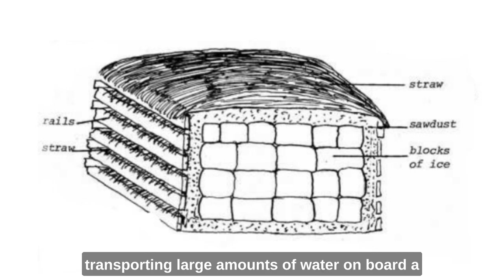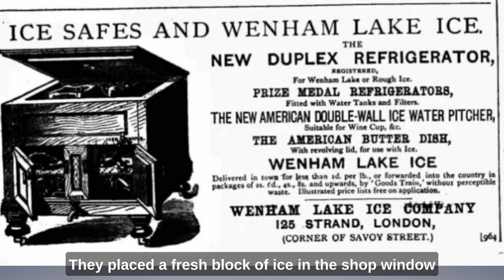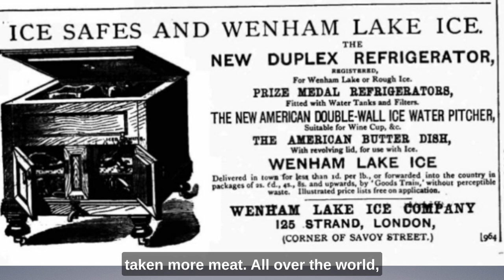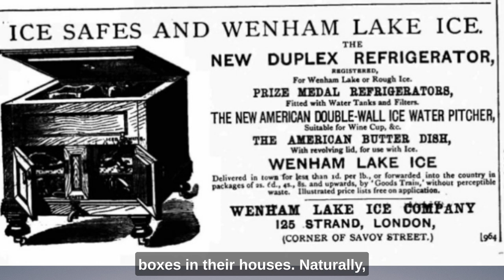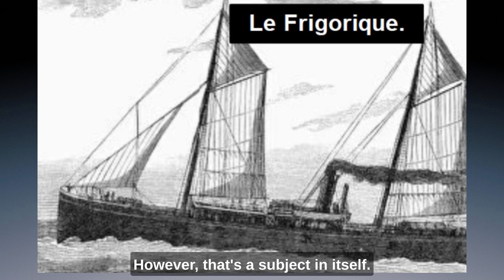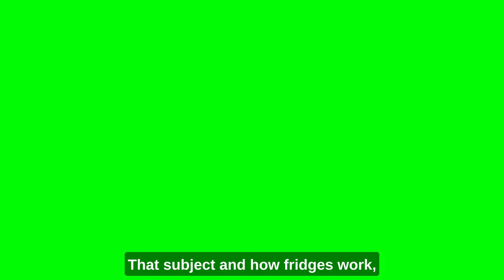How Did We Manage Without Fridges? (with Subtitles)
A quick look at how fridges evolved and changed our lives.